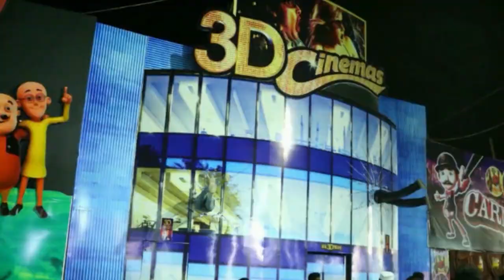VISWASAM Update: Thala AJITH is very happy - KAMAL Indian - 2 to begin in Hyderabad | kalakkalcinema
"அஜித்" செம ஹேப்பி.. ஐதராபாத்தில் துவங்கும் "இந்தியன் 2"